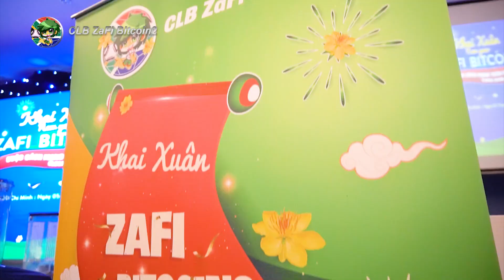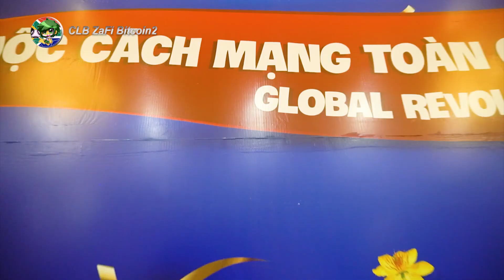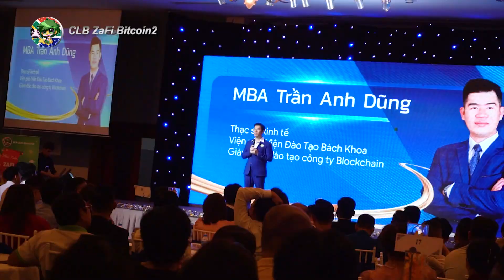RA MẮT CÔNG NGHỆ | GPAFILM THỰC HIỆN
Thực hiện quay phim, chụp hình và xử lý hậu kỳ: GPA Film